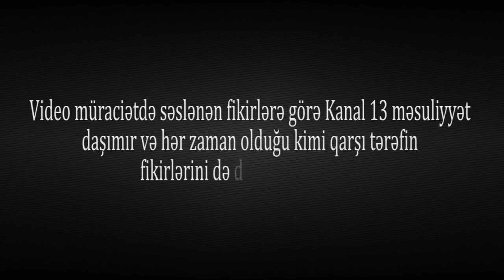65 məmur işdən çıxmaq ərizəsi yazıb: Göyçayda kütləvi istefaların səbəbi nədir?*Kanal13ə ABUNƏ OLUN*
Göyçay rayonunda məmurlar kütləvi şəkildə işdən çıxmaq üçün ərizə yazıb. İşdən çıxmaq istəyən məmurlar səhərlərində problem olduğunu bildirsə də, əldə etiyimiz məlumata görə səbəb rayon icra hakimiyyəti ilə məmurlar arasındakı problemlərin olmasını deyib.Rayon icra hakimiyyətindən Kanal 13-ə verilən məlumata görə ərizələr saxtadır